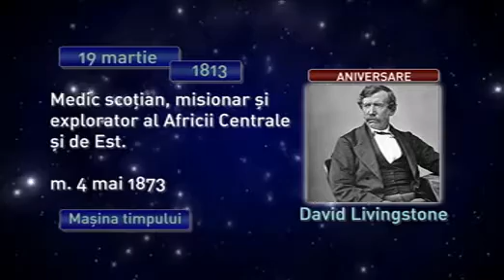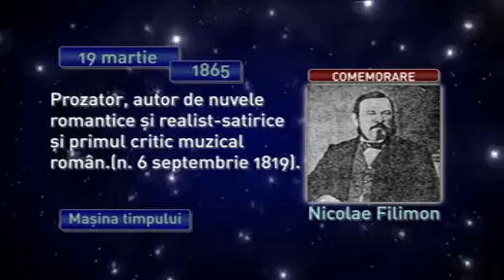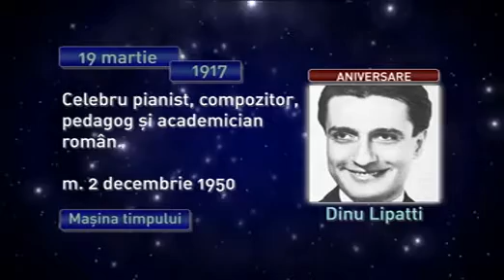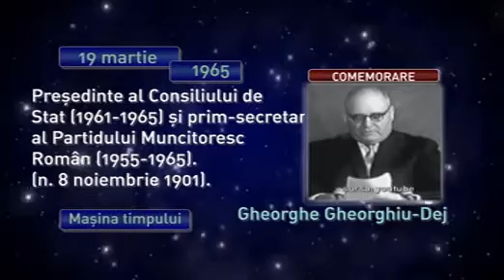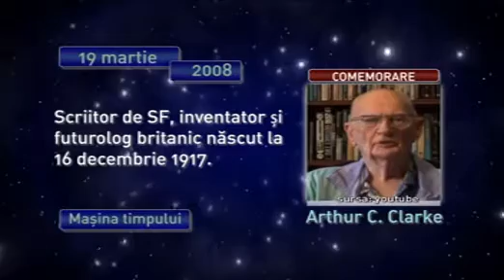Maşina timpului 19 martie